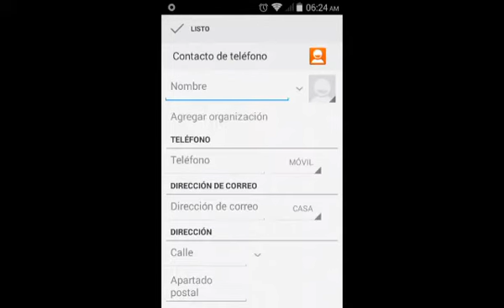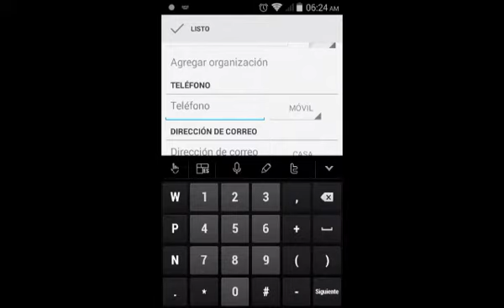Como agregar contactos en whatsapp (fácilmente)